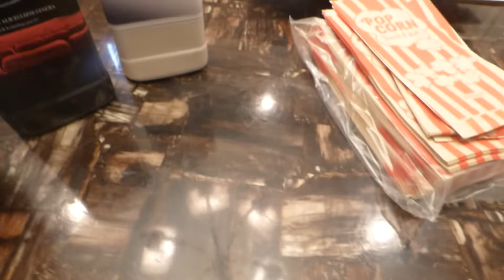OUR CHRISTMAS HOLIDAY SALE! FREE BLACKOUT CLOTH , FREE WORLDWIDE SHIPPING! 12/03/18 - 12/11/18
Our way of saying thank you!
All screen paints on sale
FREE worldwide shipping
FREE movie popcorn bags
FREE Black blackout cloth screen size 7ft x 10 ft